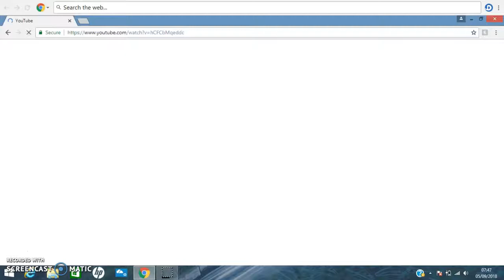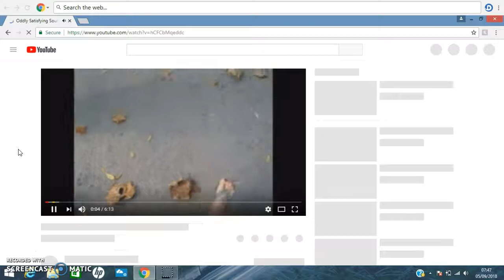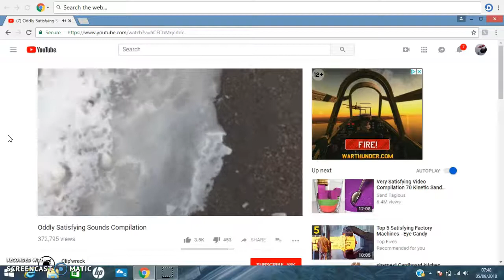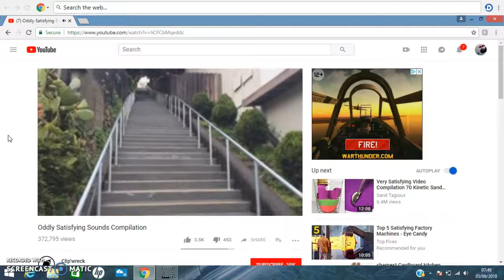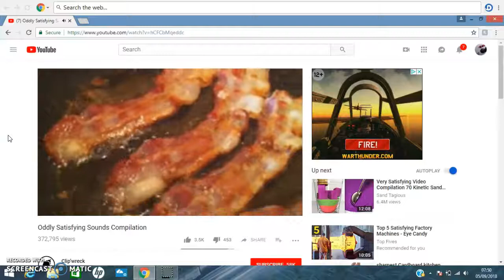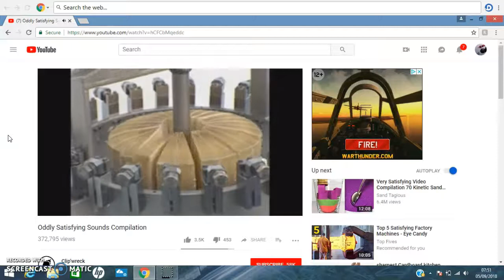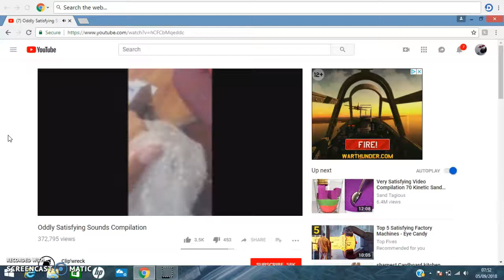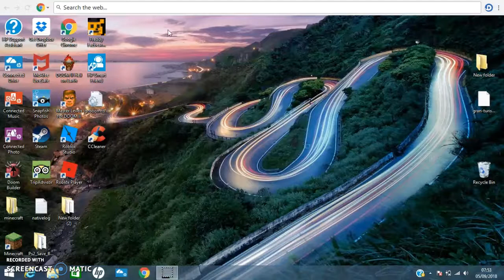reaction : satisfying sounds compilation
this video is a video of satisfying things but focused on the sounds